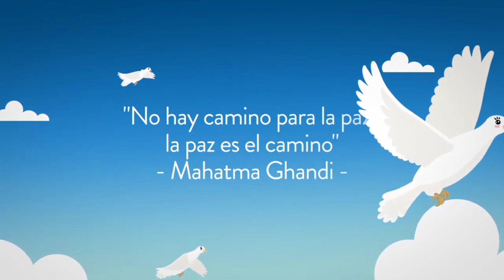Incentivando la cultura, la paz y la no violencia, un reportaje especial .